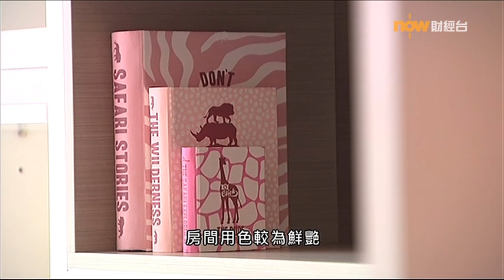樓市每日睇 設計空間：薄扶林 貝沙灣